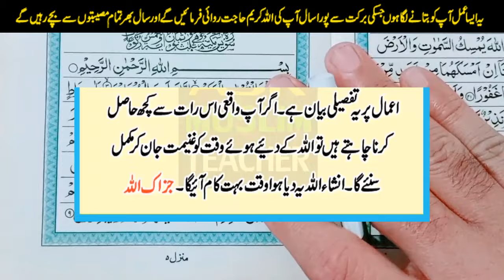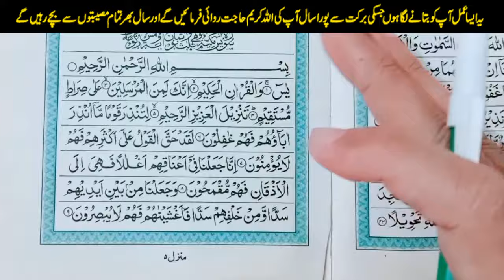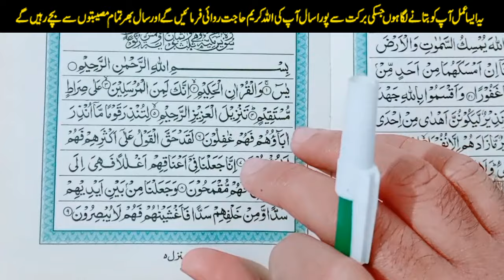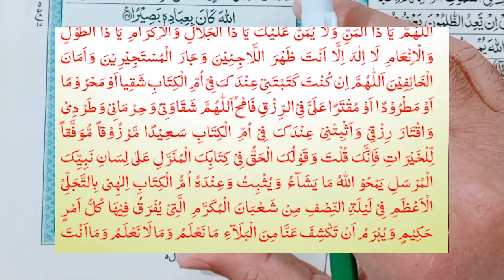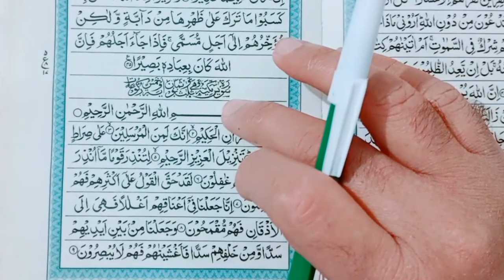Shab e Barat Ko Yeh DUA Parhain Aur Pora Saal Eski Barkat Dekhain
| Abu Hassan |